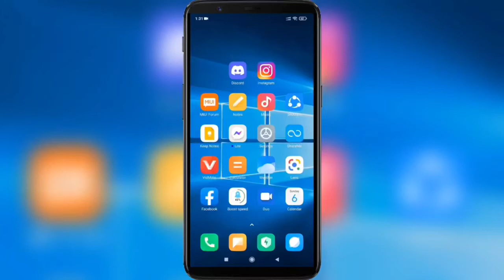How to Remove Friend on Discord | Delete Discord Friends | Unfriend on Discord